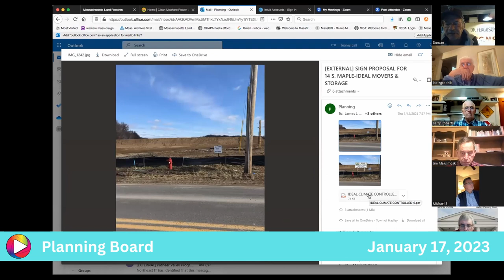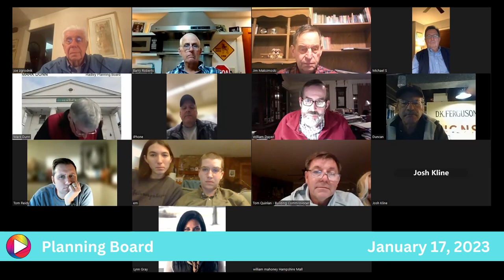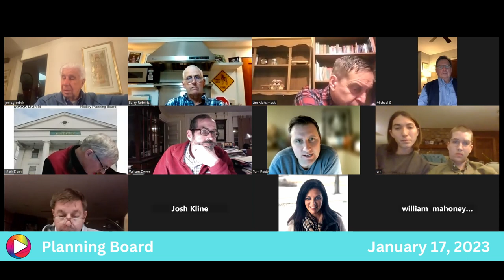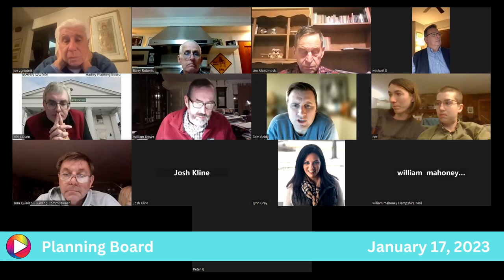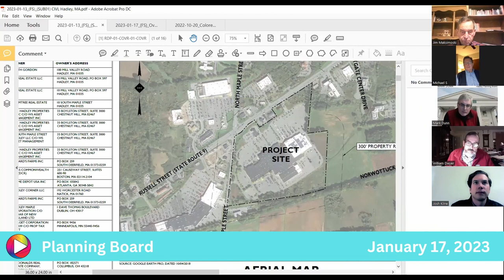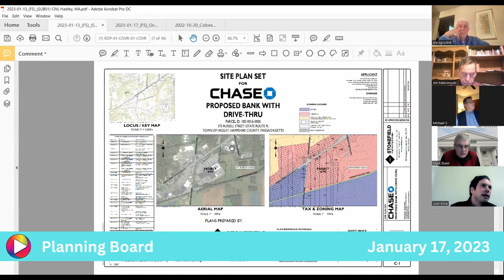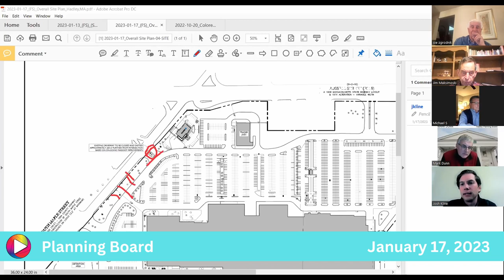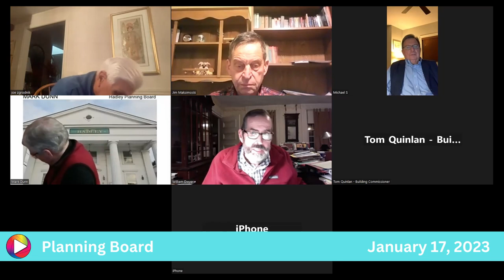Planning Board: 1-17-23